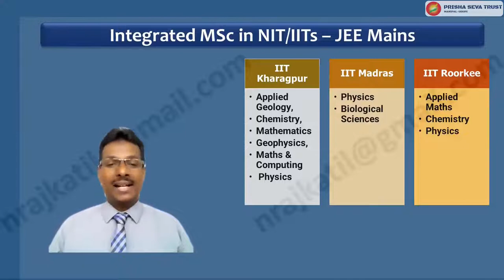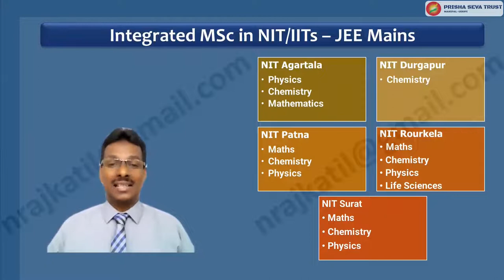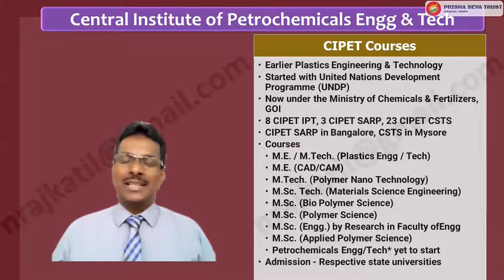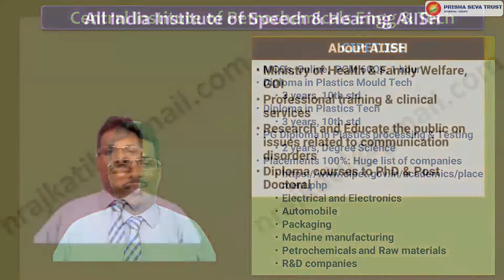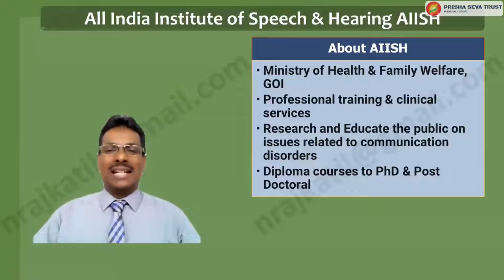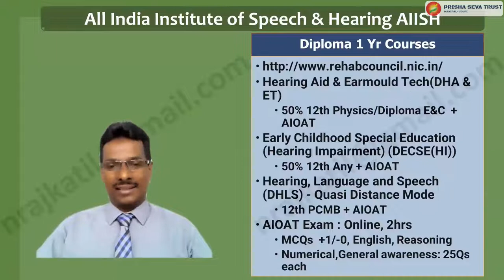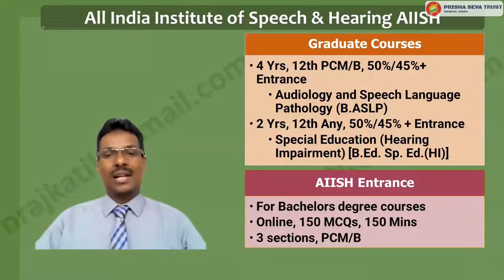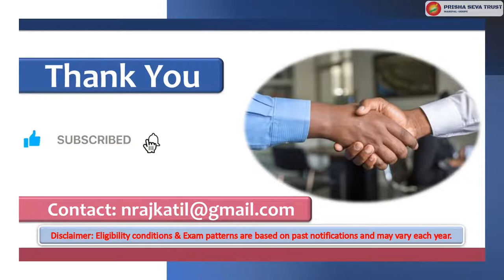18.1 Pure Science - IITs, NITs, CIPET, AIISH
Pure Science Courses & Careers:
IITs & NITs
Central Institute of Petrochemicals Engg & Tech CIPET
All India Institute of Speech & Hearing AIISH